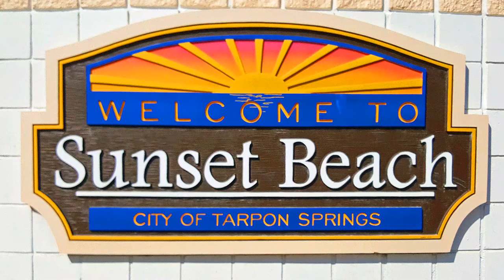Sunset Beach Tarpon Spring, Florida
Aerial Drone Footage with DJI Phantom 3 standard